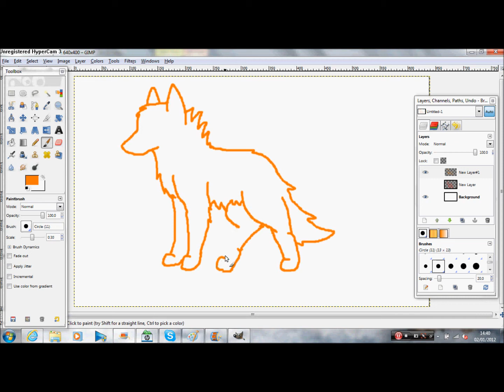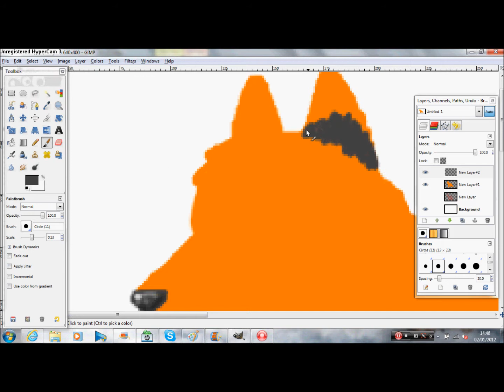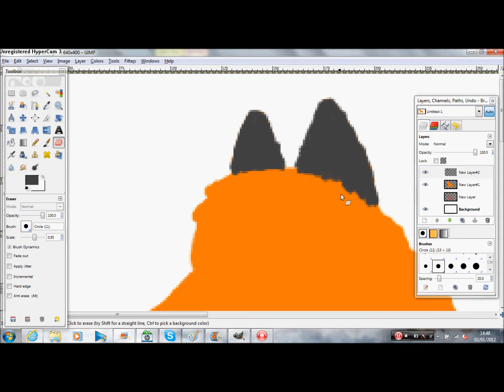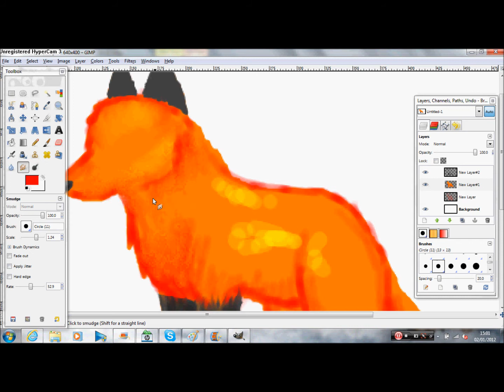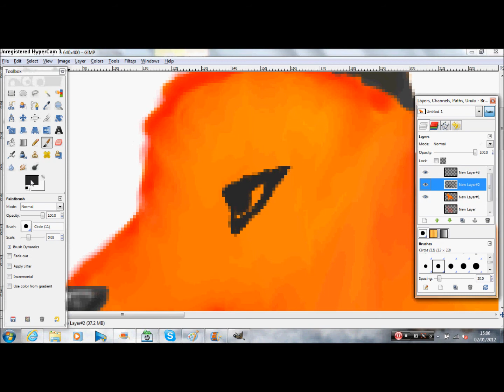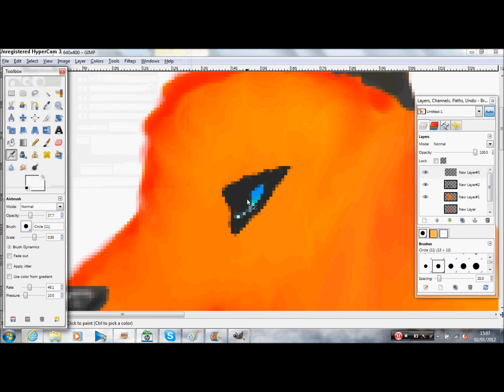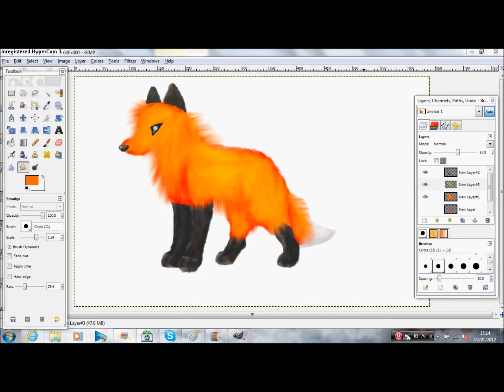CrystalEye Fox Speedpaint ***OLD***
I might make an animation series with this guy. Not sure if I should yet.
'CrystalEye Fox' is just a random name I came up with to suit this pic. No stealing intended.
This is my first speedpaint so be think before you comment. It took me about half an hour to do it and then put it on WMM. ALSO REMEMBER: I am only 11^^